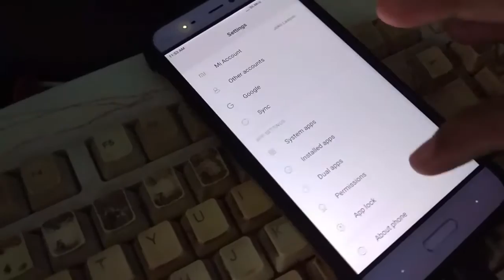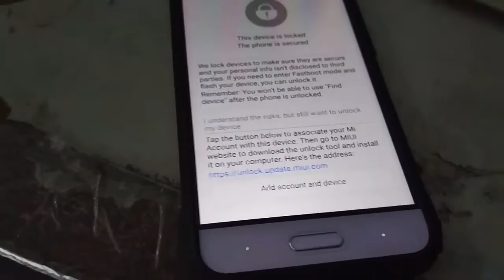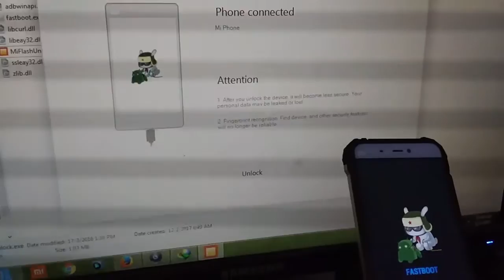Unlock Bootloader Mi5 from Miui Global Stable ROM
Unlock Bootloader Mi5 without downgrade to Dev China ROM